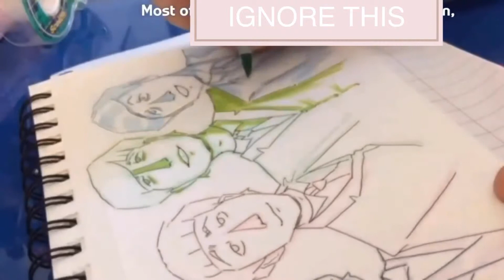THE BEATLES (Speedpaint)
Its sad how much I know about The Beatles, its a problem